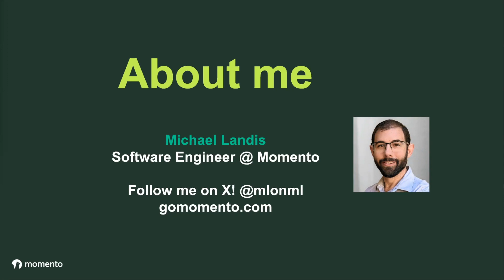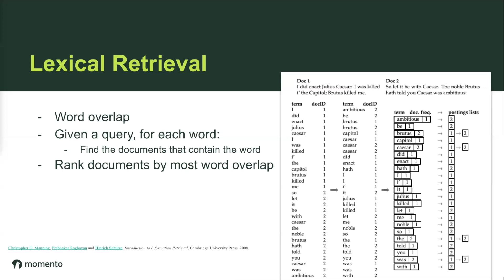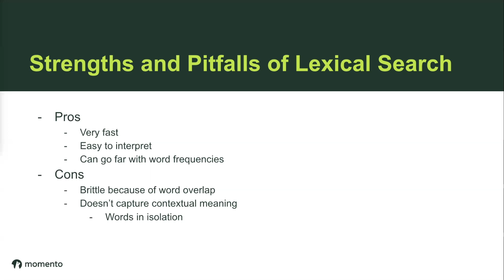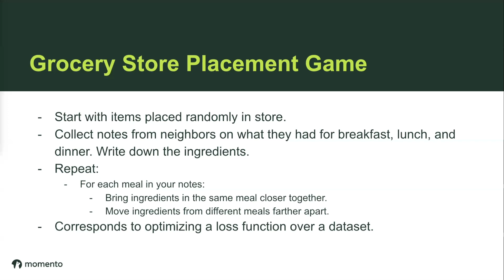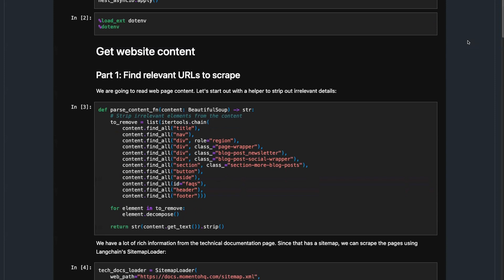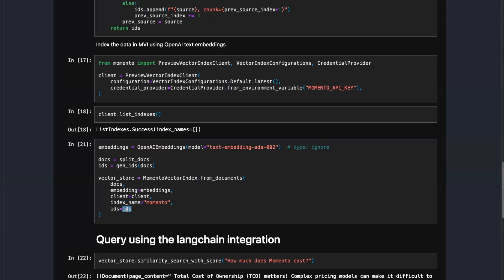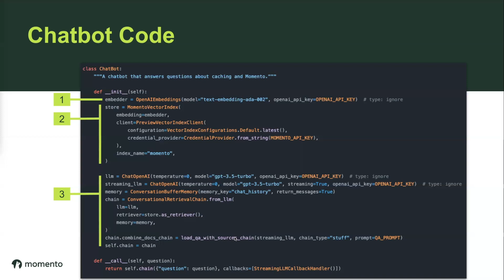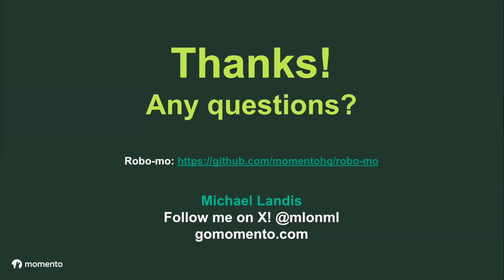Mo's Lunch and Learn: Learning Anatomy of a Langchain Chatbot with Momento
The unsung element at the heart of the Ux revolution lead by chatbots is search! Langchain offers  building blocks to create chatbots, but understanding the underpinning components goes a long way in tuning your projects. This week, we delve into the anatomy of chatbots, explore embeddings, and place special focus on search. Search is the driving force behind successful chatbots, separating experimental demos from polished solutions.